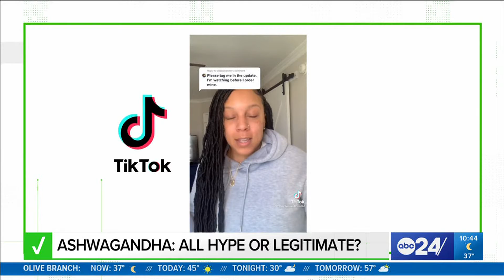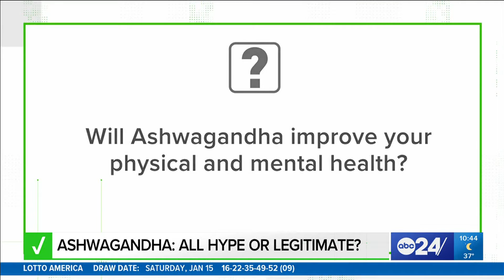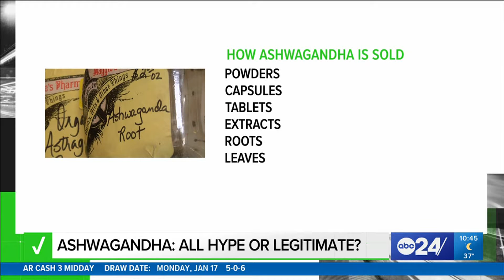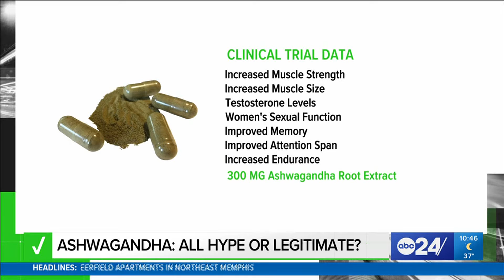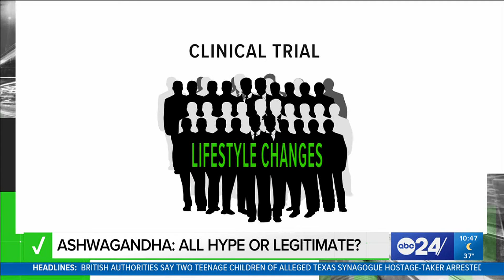Yes, ashwagandha could have a positive impact on your physical and mental health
The herbal supplement, which has been growing in popularity, has helped some people, but researchers said limited trial data only paints a partial picture.